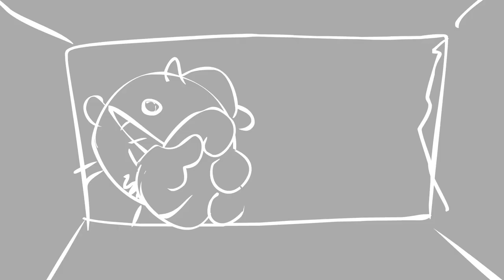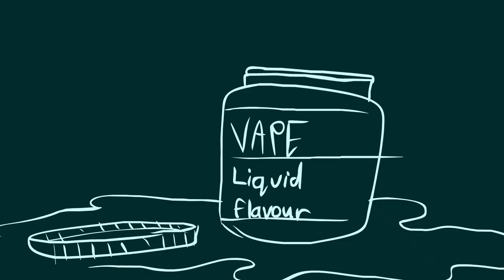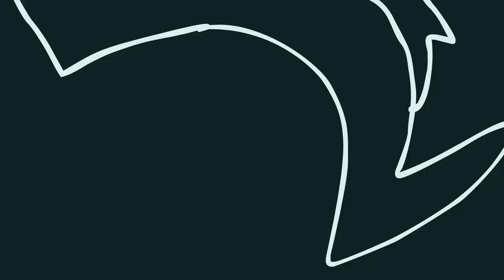Xx_GHOSTDUBSTER_xX ( Vargskelethor animated )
Another upload again haha

I listened to the new Ghostbusters parody album by Vargskelethor and I wanted to animate the second song on there